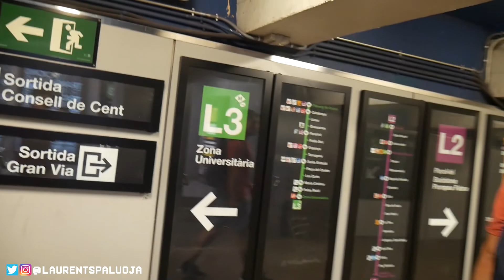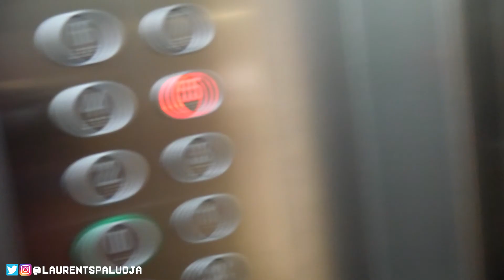ATTACKED AT TOP TOURIST ATTRACTIONS IN BARCELONA | LAURENTS PALUOJA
Attacked by pigeons, facade of Casa Batllo and La Sagra Familia. What more can you want from Barcelona's top tourist attractions?

─ E U R O P E  V L O G S  2 0 1 9 ─

─ F A C E B O O K : Laurents Paluoja

─ I N S T A G R A M : @laurentspaluoja

LP.